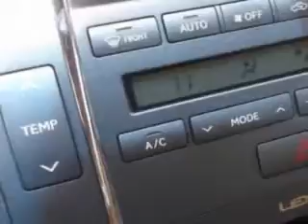2008 Lexus ES 350 Sumter Chrysler Dodge Sumter, SC 29150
Lexus ES Imagine driving this Black Lexus Es 350 4 Dr Sedan, equipped with a 6 Cylinder engine and an automatic transmission with. Enjoy an impressive 27 miles to the gallon on this great car with features like Remote Power Door Locks, Leather Upholstery, Moon Roof, Steering Wheel Audio Controls, Rear Air Conditioning, Power Lumbar Seats, Leather Upholstery, Power Driver and Passenger Seating, Tinted Glass, power Moon Roof, Tire Pressure Monitoring System, Rear Bench Seat, Power Sunroof, Auto-Dimming Mirrors, on steering wheel audio and cruise controls, and much more. Enjoy the drive and have peace of mind in this Lexus Es 350. See us at Sumter Chrysler Dodge today!
MILES: 95,331
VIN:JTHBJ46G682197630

Sumter Chrysler Dodge
2662 Broad Street
Sumter, South Carolina 29150